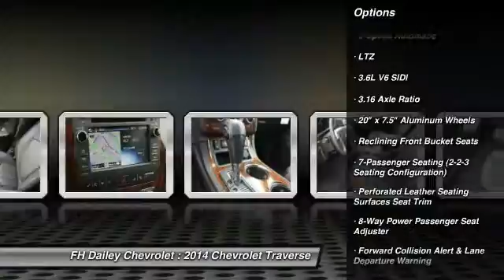2014 Chevrolet Traverse FH Dailey Chevrolet - Bay Area - San Leandro CA 5155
2014 Chevrolet Traverse  - Stock#: 5155 - VIN#: 1GNKRJKD8EJ151617